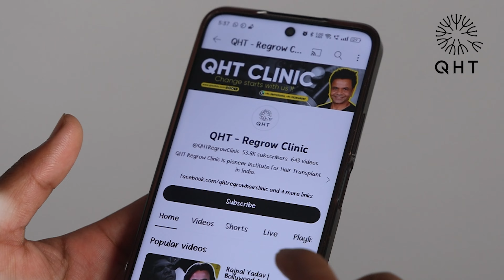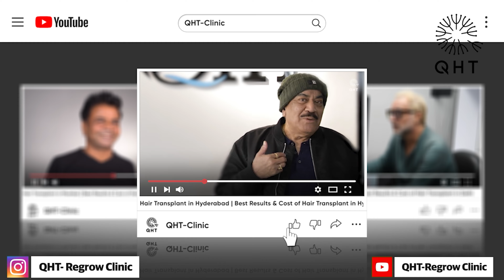Hair Transplant in Kolkata | Best Results & Cost of Hair Transplant in Kolkata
Hair Transplant in Kolkata | Best Results & Cost of Hair Transplant in Kolkata Whatsapp

QHT is now another name of trust & guaranteed satisfaction when it comes to hair transplant in Kolkata. Our expert team surgeons & clinical staff have done more than 15 thousands successful surgeries. We are well equipped with ultra-modern instruments & amenities to deliver extra-ordinary results. QHT is one of the premier Hair Transplant clinic in India, having world class infrastructure and changing life's of many patients.

If you are looking for best hair transplant in Kolkata we will be happy to serve you.